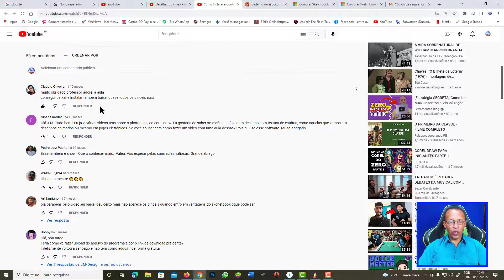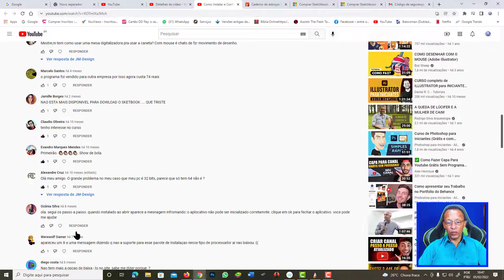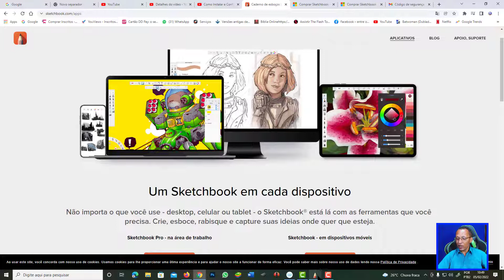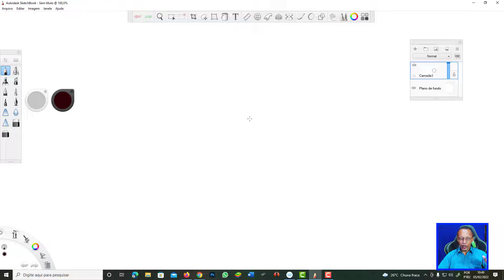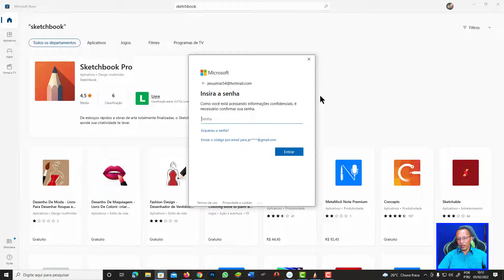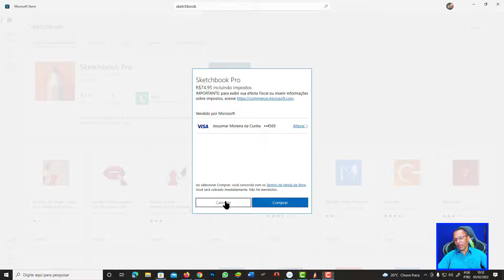Como Adquirir o novo SketchBook Pro 2024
Meus Cursos ♦ Adquira meus Cursos de Design Gráfico Como Adquirir o novo SketchBook Pro 2024
O SketcBook, é um dos melhores progrmas para desenho e pintura digital, antes o aplicativo de desenho era grátis, porém o aplicativo foi vendido, e agora existe um outro método de adquirir o SketchBook pró e é isso que eu vou mostar neste vídeo.